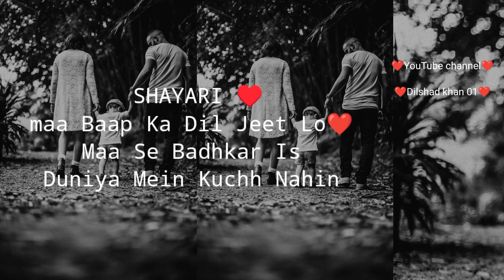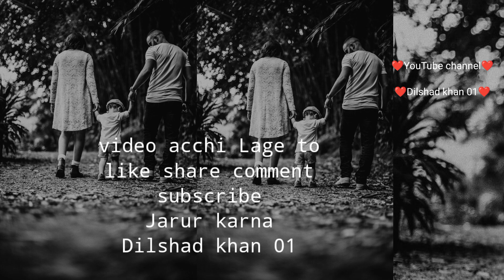.माँ के लिए कुछ लाइन .. MAA ke liye Kuchh line shayari SHORT VIDEO#youtube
Hindi.माँ के लिए कुछ लाइन MAA ke liye Kuchh line shayari SHORT VIDEO#youtube